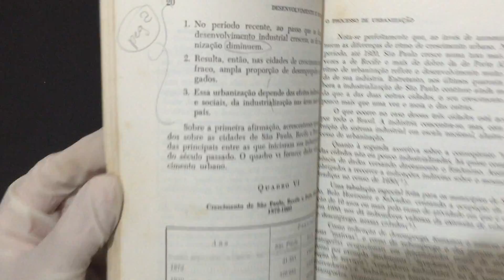Compre Agora:Desenvolvimento e Mudança Social